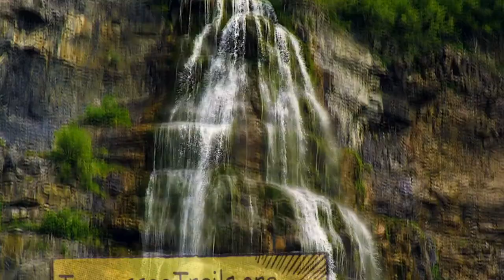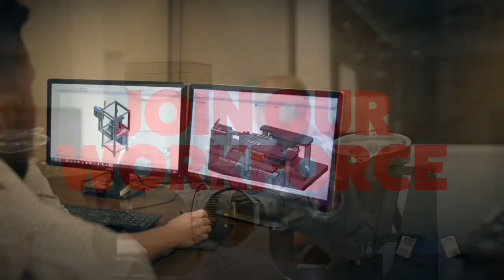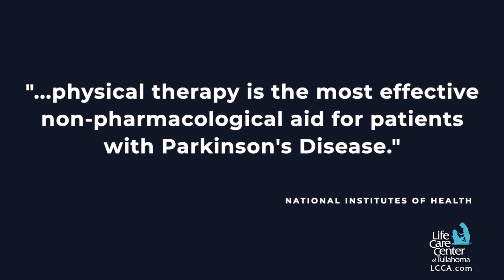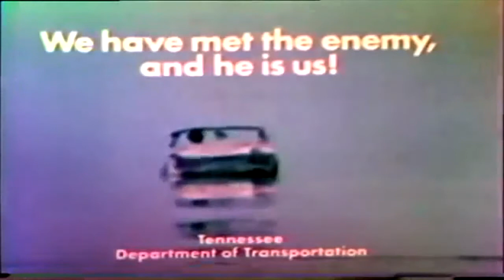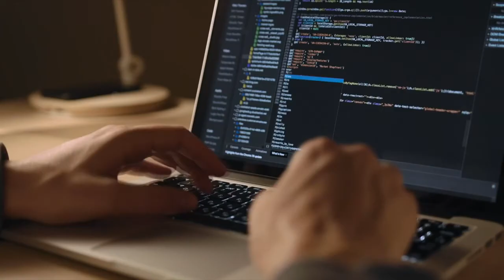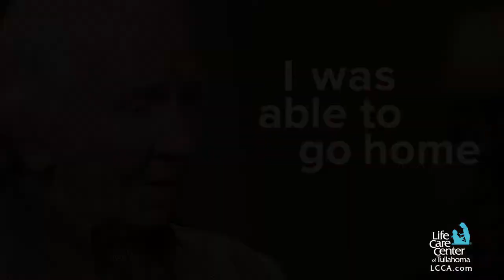News Leader 06-16-2022